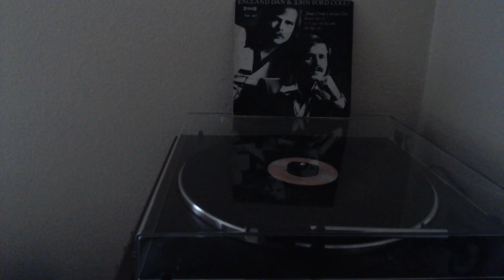Extremely Rare Thai Ep 7 Royalsound – TKR-497 England Dan & John Ford Coley, Ram Jam, Stephen Bishop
Sub and Like if you enjoy.